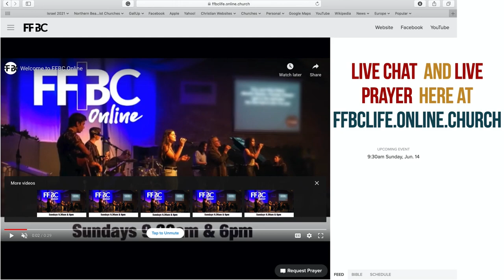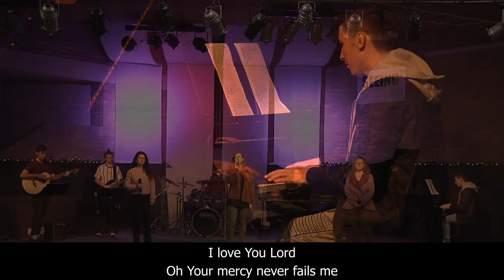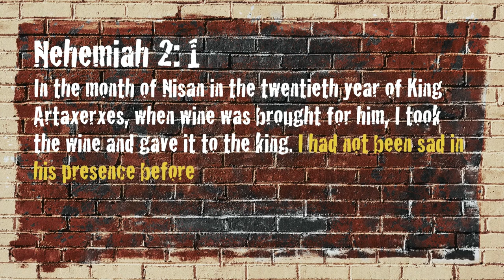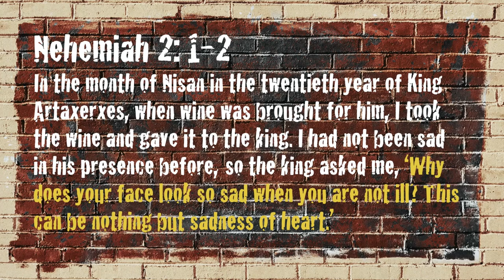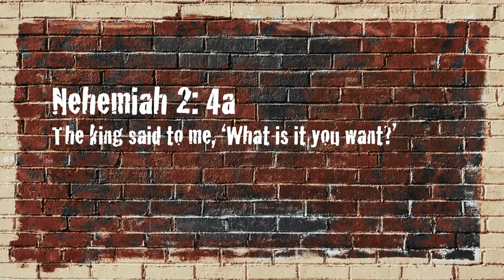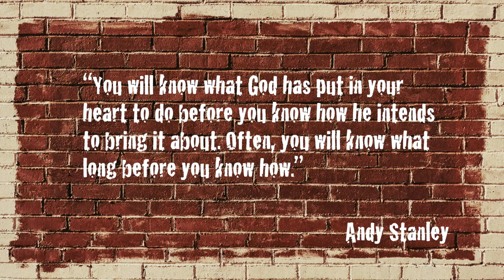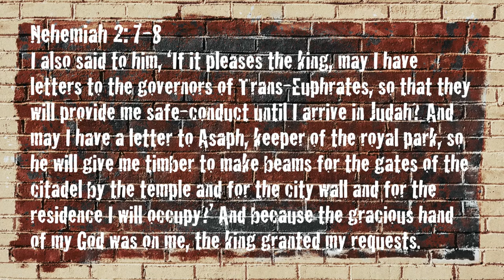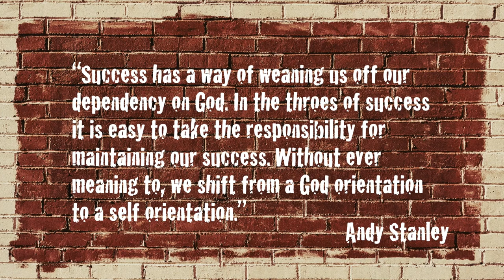FFBC Online Sunday 21 June 2020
FFBC Online
Sunday 21st June 2020